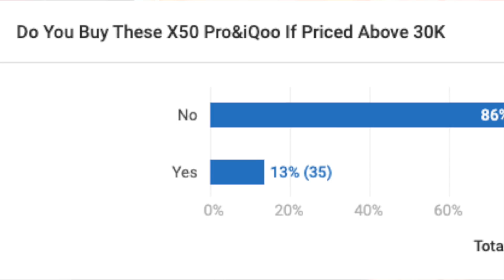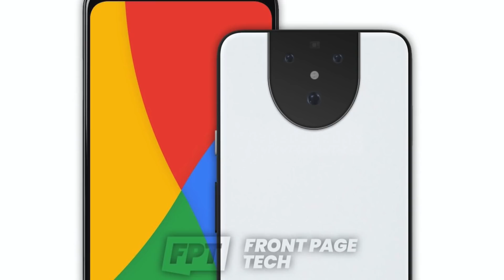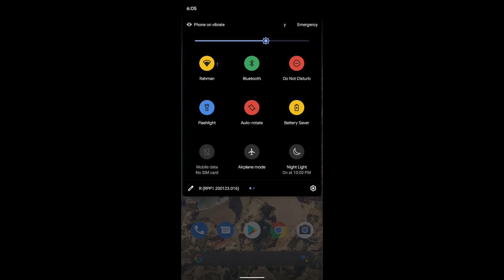Technews Telugu,Ep 209,Androd11 New Update,Vu Premium Launched In India,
Hai Friends Munduga Mee Andariki Naa Channel Ki Swagartam,Eeroju Maroka Sarikotha Video to Meemunduku Vachessanu,Ee Video lo Meeku,Technews Telugu,Ep 209,Androd11 New Update,Vu Premium Launched In India, || In Telugu ||Detailed Ga Cheputanu,Videoni Chivaravaraku Chudandi,Mariyu Videoni Like Cheyadam Marichipokandi.

43inc 4k.
50inc 4K.